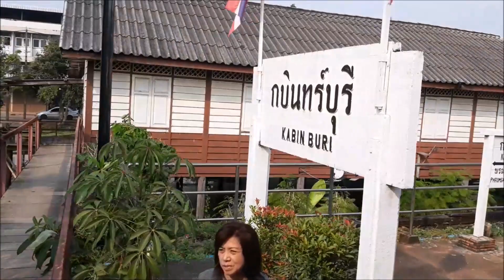Train running through Kabin Buri, Thailand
Viewed from the train, running through Kabin Buri on the Eastern Line in Thailand returning from Aranyaprathet. Driver is exchanging the staff on the way through.